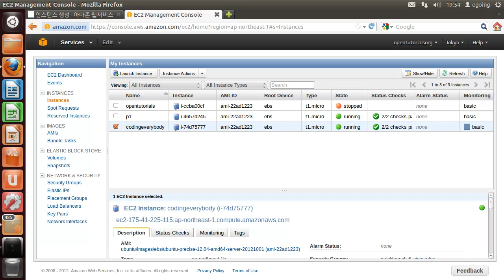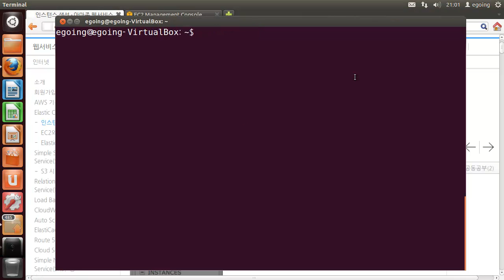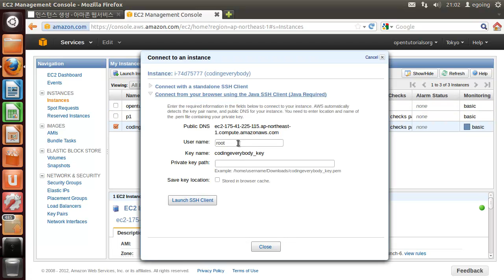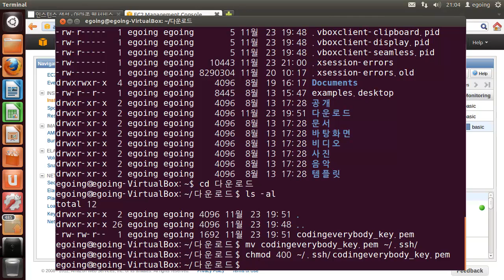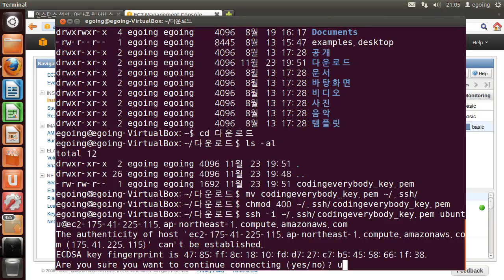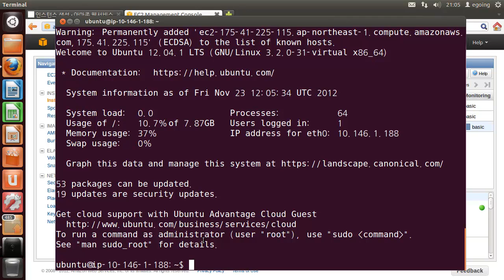AWS - EC2 - SSH 접속 - 리눅스편